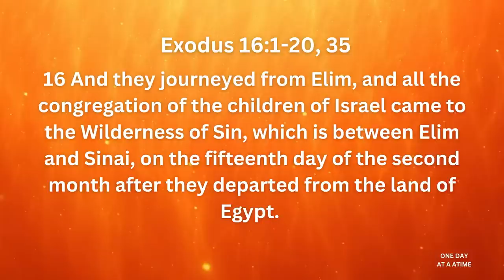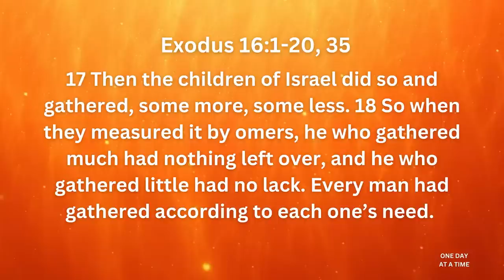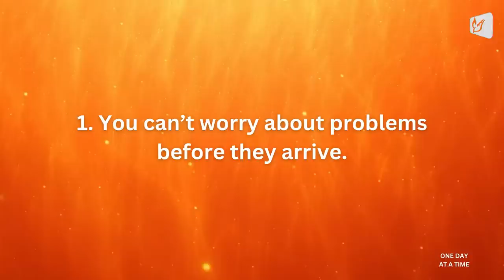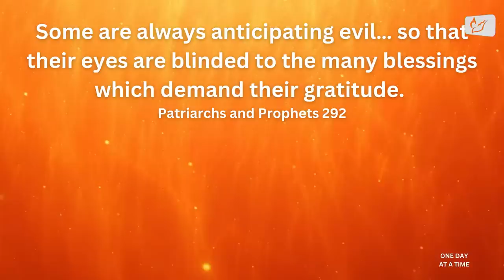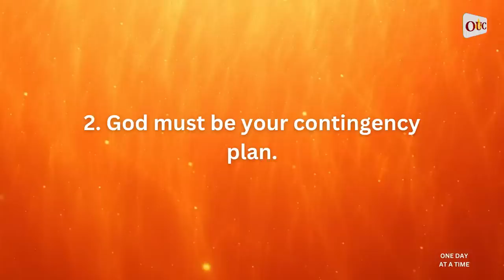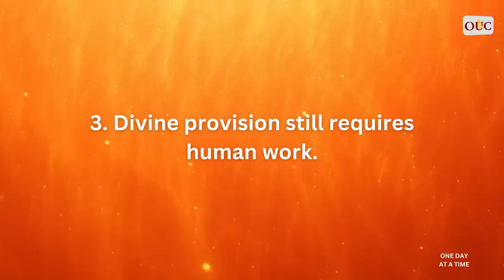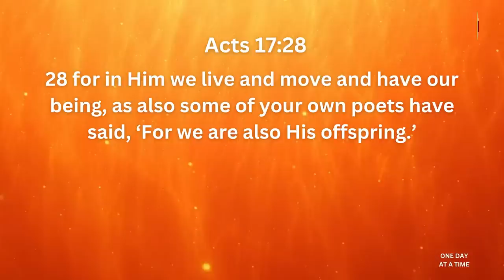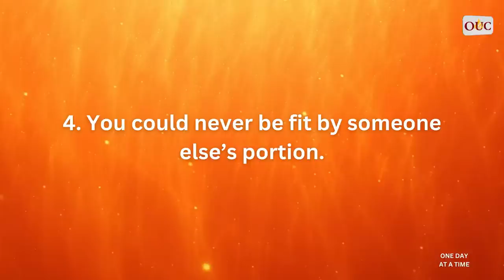BOL Worship Experience | Pastor Debleaire Snell | One Day At A Time